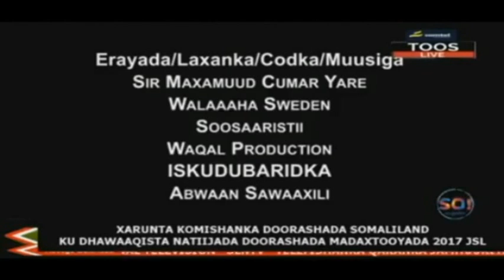DEG DEG MUUSE BIIXE CABDI OO NOQDAY MADAXWAAYNAHA XIGA EE JAMHUURIYADA SOOMALILAAND